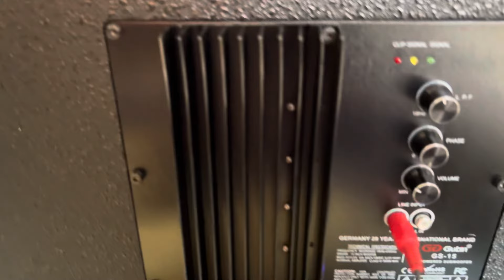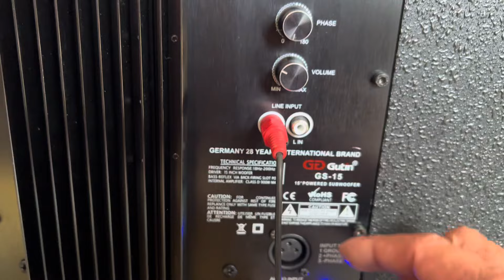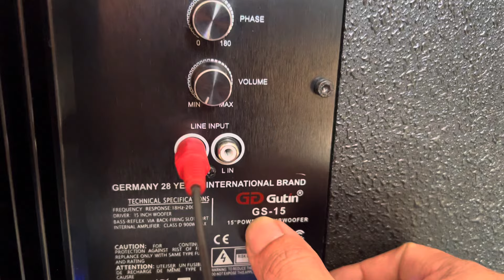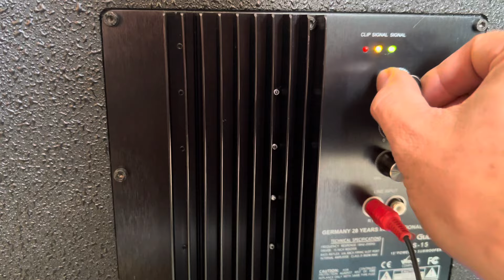Sup điện bass 4 tấc GS-15 công suất class D 900w